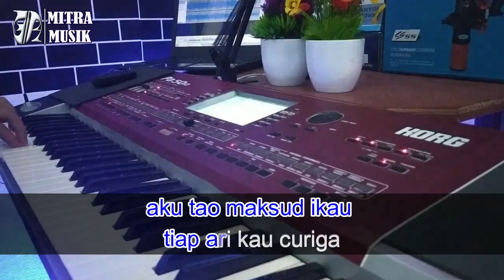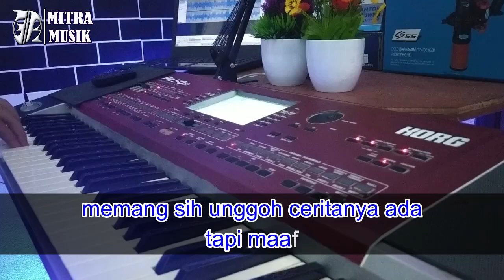Karaoke Lagu Asal Ada Bukti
Karaoke Lagu Asal Ada Bukti by Mitra Musik

Cover lagu Asal Ada Bukti Versi Karaoke lirik tanpa vokal
Musik dalam Video ini menggunakan keyboard Kord Pa50